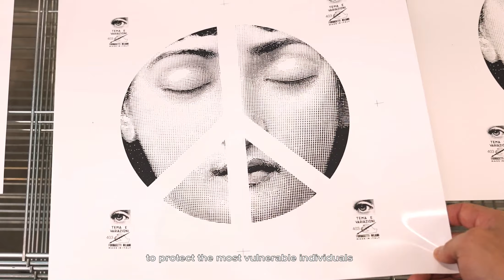United for Peace - Fornasetti & CBM Italia Onlus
Fornasetti launches the "United for peace" campaign, spreading the pacifist message by means of an exclusive decoration: the symbol of peace frames three different versions of the face of Lina Cavalieri, adding three new plates to the "Tema e Variazioni" series. The Milanese Atelier has chosen to link the sharing of this call for peace to a charitable activity in support of CBM Italia Onlus, a humanitarian organisation which, in the context of the emergency in Ukraine, is committed to ensuring the rights of people with disabilities.
Through "United for peace", Fornasetti is contributing to the "Ukraine Emergency" campaign launched by CBM to protect the most vulnerable people affected by the humanitarian crisis in Ukraine and, more generally, in the heart of Europe, donating part of the proceeds from the sales of the "Tema e Variazioni" trio of plates. To support the initiative, from 30 September 2022 to 31 January 2023, the new plates can be purchased at Fornasetti stores in Milan and London, and worldwide from authorised retailers participating in the initiative.

"United for peace" is part of an ongoing relationship that has bound Fornasetti and CBM since 2013, punctuated by artistic projects and collaborations of various kinds, including the 2020 project "United with the world" in support of the international "Covid-19 Emergency" campaign.